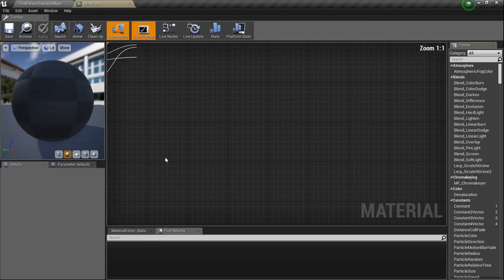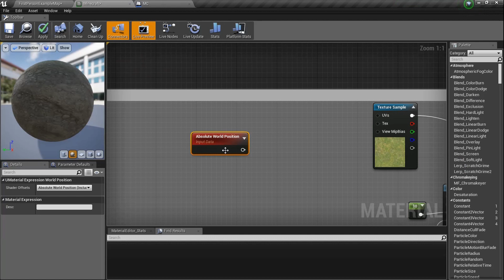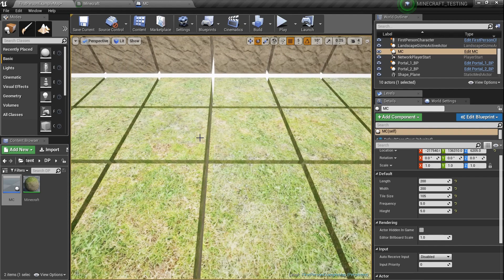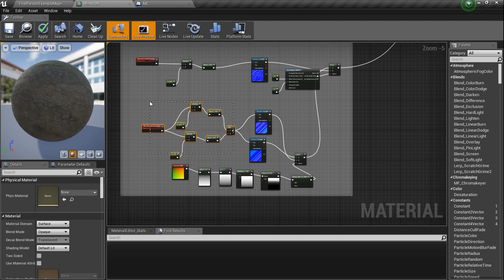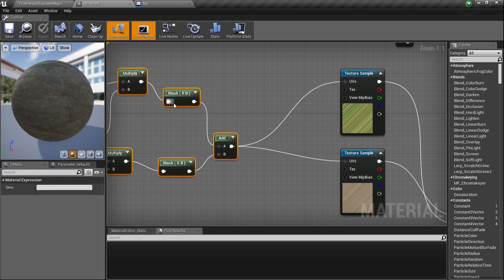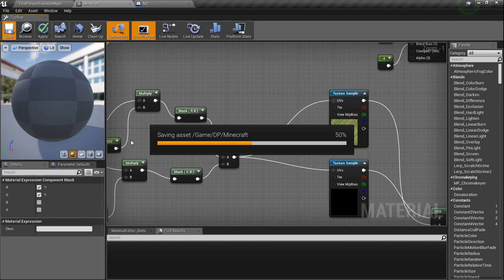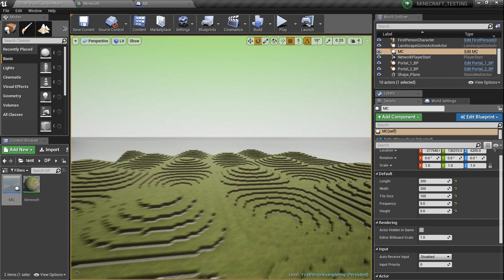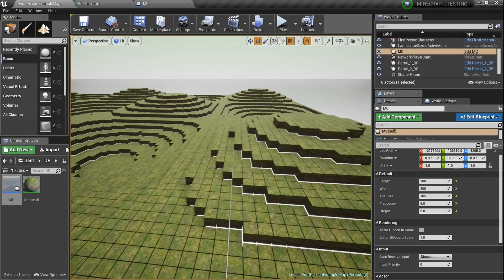DPTV UE4 Minecraft Style Tutorial 3 (Block Material Upgrade)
So we ALREADY made a dirt/grass block material...BUT it could be a LITTLE more interesting si we dicuss THAT today. JUST a personal preferance. but it DOES teach us a little about how the "Absolute World Position" node works. CHECK IT!

and check out "DepriveD" Final Alpha EP
on BAND CAMP!!

Like our FACEBOOK Page for Constant UPDATES!